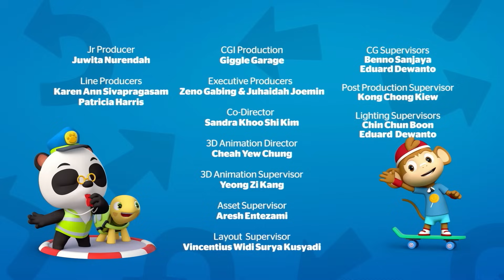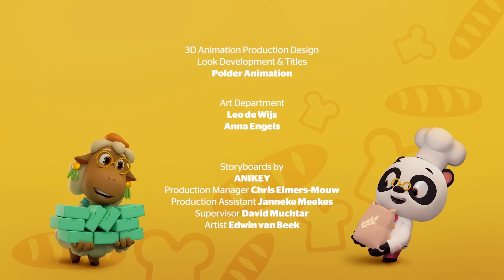Raining Cats and Dogs!! 💨🌧 Learning Cartoon For Kids | Dr. Panda 🐼